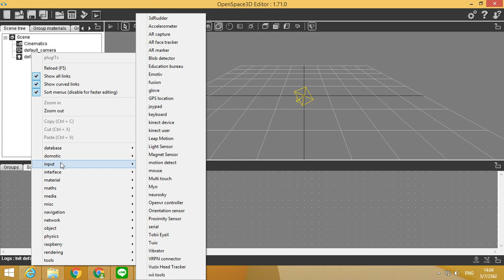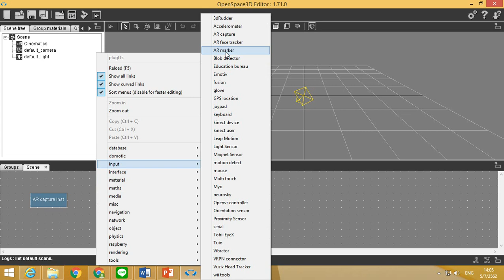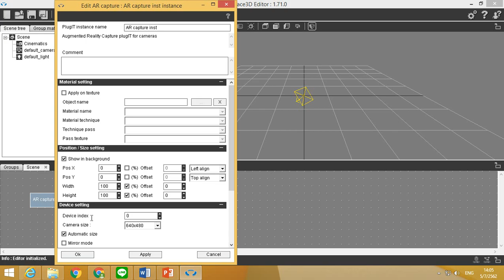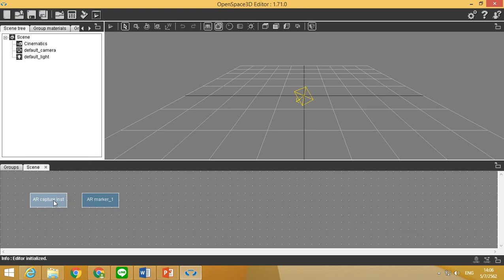AR Marker with OpenSpace3D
การกำหนดการแสดงผลบน AR Marker info ด้วยการใช้งานโปรแกรม OpenSpace3D